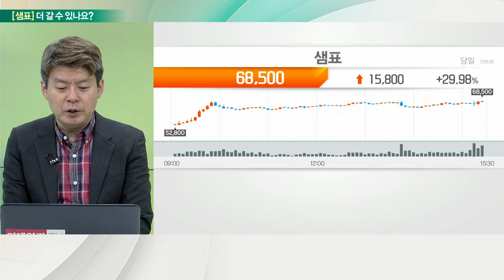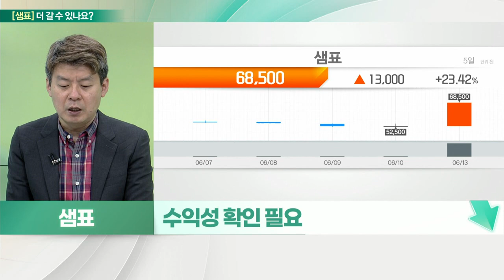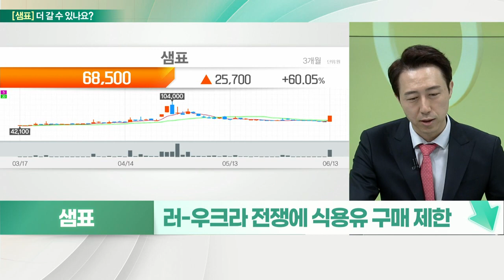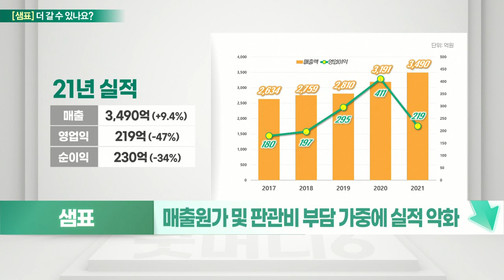샘표(007540)... 수익성 확인 필요, 실적 지속 악화중_기대해도 괜찮아 (20220614)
샘표(007540) 멈춘다
- 러-우크라 전쟁에 식용유 구매 제한
- 해바라기유 재고 감소 및 가격 상승
- 샘표 지주회사, 자회사 배당수익·임대수익 등
- 지분법 수익 비중 90%
- 매출원가 및 판관비 부담 가중에 실적 악화
- 올해 1Q 영업익 83억, 전년동기대비 –24%
- 17년부터 실적 지속 악화
- 모멘텀으로 5,300원 돌파 시 접근 유효

# 샘표(007540) 멈춘다
- 샘표식품 식품사업 부문 인적분할
- 간장 국내 최장수 브랜드, 점유율 50%
- 간장, 된장, 고추장 등 전통 장류
- 연두, 발효기술 요리 첨가식품 및 조미식품 등
- 인플레이션 영향 곡물가격↑, 판가 인상 기대
- 원화 약세… 급격한 판가 인상 제한 가능성
- 수익성 확인 필요